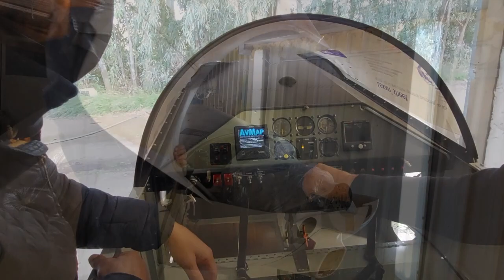Sonex aircraft 1298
Summary of the work to build our Sonex.
Five years of time, a pandemic in between and several solutions that make our Sonex different from the usual.
Good vision.

"Un breve riassunto della costruzione del nostro Sonex.
Cinque anni di tempo, una pandemia di mezzo e diverse soluzioni che rendono il nostro Sonex diverso dal solito.
Buona visione."